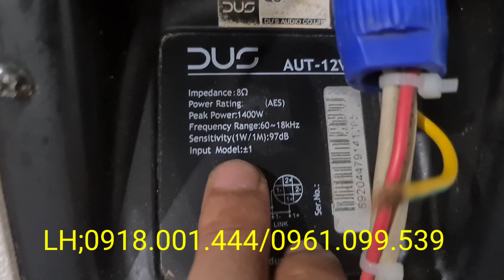GIÁ CỰC RẺ- FUII 30- CỦA HÃNG DUS" ĐÚC SIN" TIÊNG BÁT TRÒN- TIÊNG TREP SẠCH CỰC HAY?